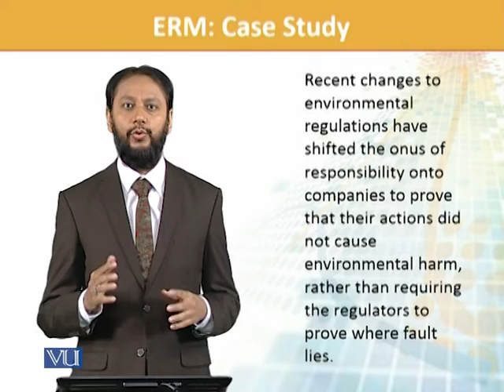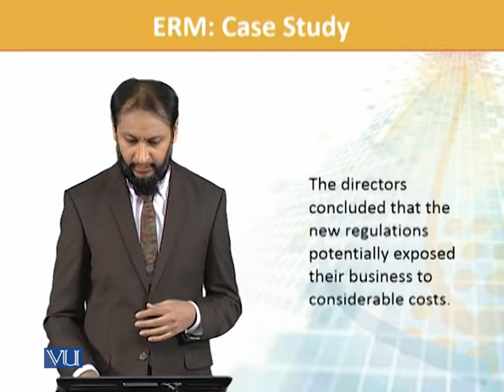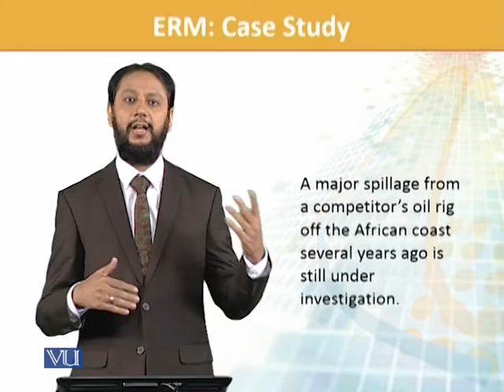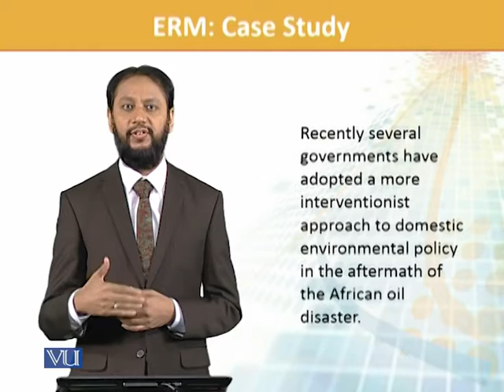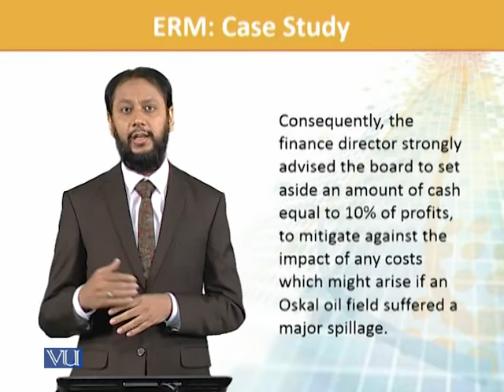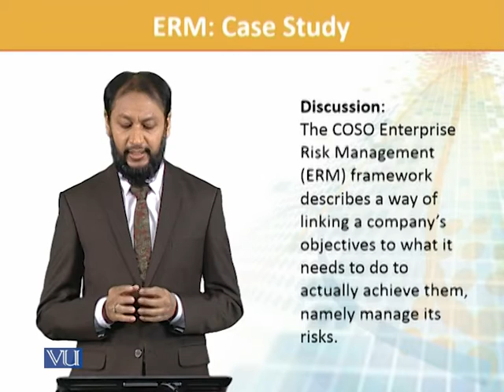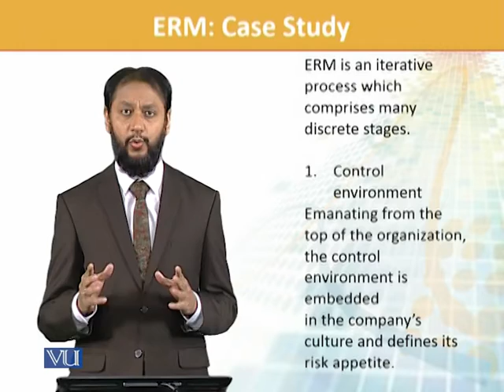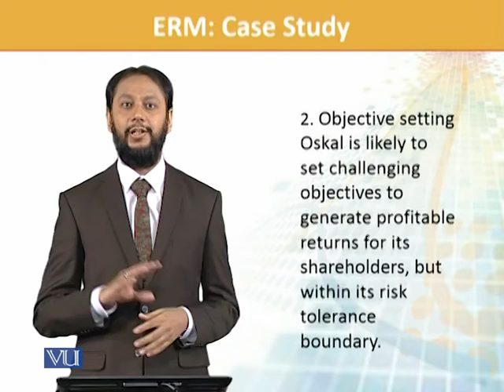FIN702_Topic032 | Financial Risk Management